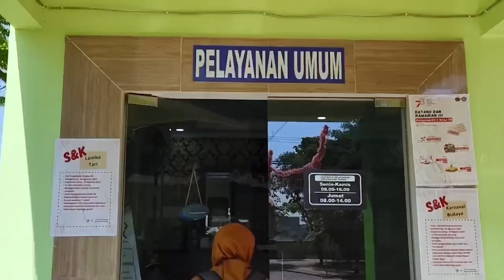Perjalanan pembuatan Tari Ngiles Dhele karya Ibu Lilies Indriani, S.E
Ibu Lilies melakukan perjalanan mencari ide dan merancang gerakkan tari Ngiles Dhele, mencari ide dan gagasan melalui penelusurannya di tempat pengolahan dhele tempe